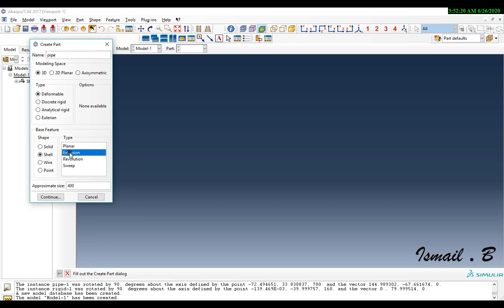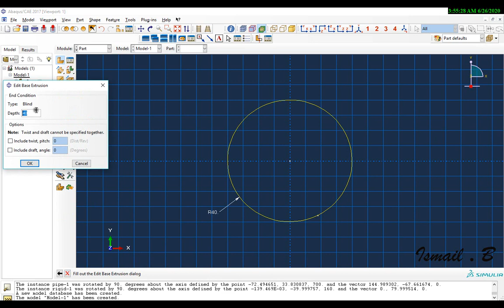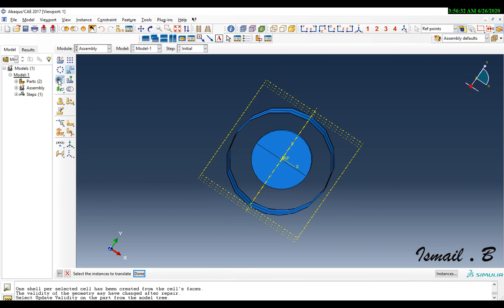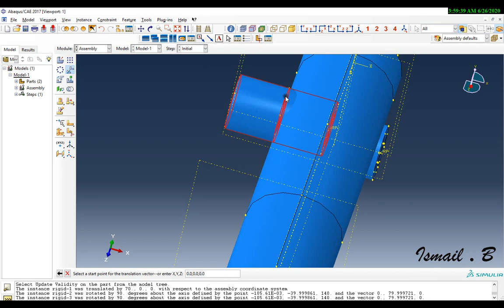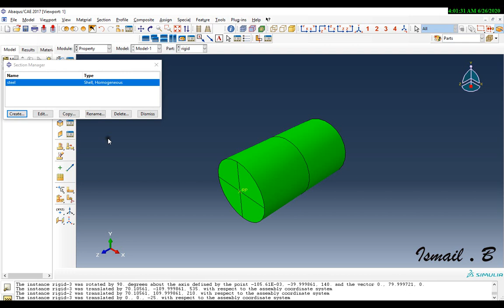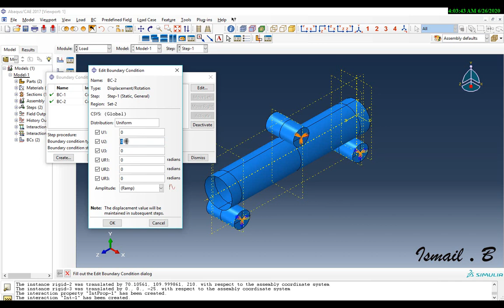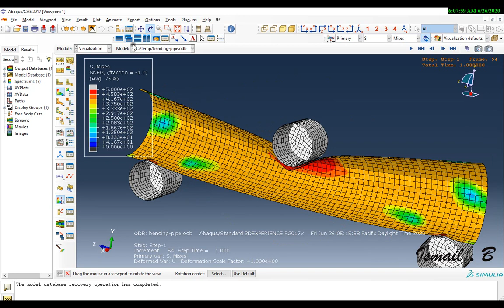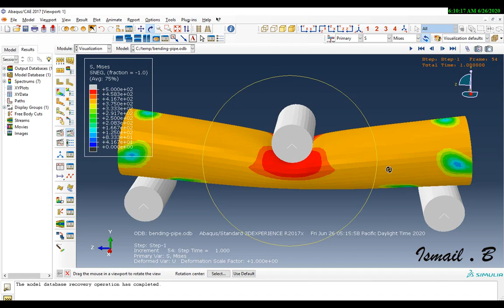abaqus tutorials : analysis of 3-point pipe